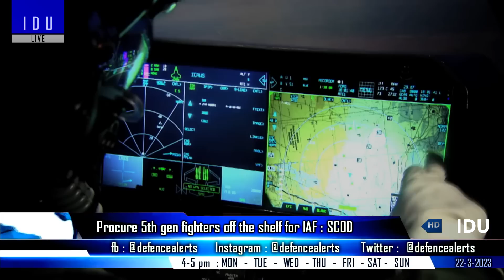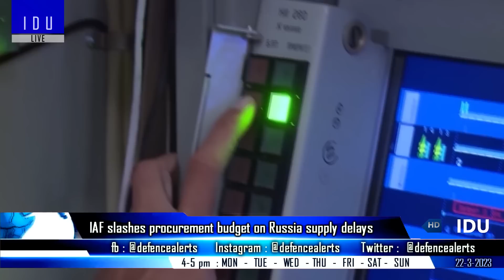Indian Defence Updates : F-35A Direct Purchase,New Swift UCAV,Saab NLAW Offer,2 Mirage 2000 Deal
1. Procure 5th gen fighters off the shelf for IAF : Indian parliamentarians
2. New SwiftUCAV prototype under assembly
3. Saab offers NLAW to Indian army
4. India to procure Mirage-2000 trainers from france
5. Indian Air Force reduces procurement budget on Russia supply delays